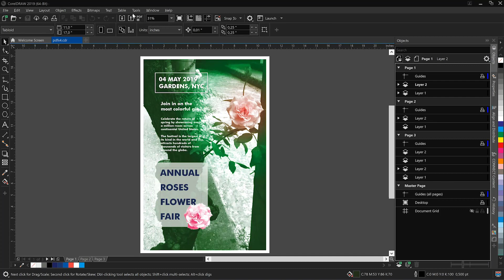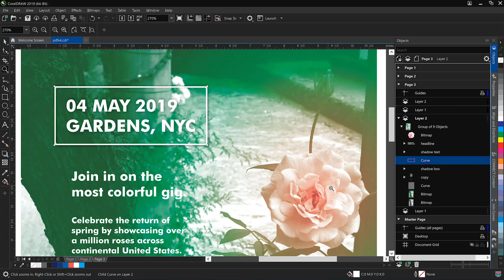Prepress PDF/X-4 | CorelDRAW for Windows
This video covers the benefits of exporting and importing using PDF/X (and more specifically PDF/X-4). Mo Jogie will explain how this can offer greater creative flexibility, higher quality outputs, smaller file sizes and greater color production.